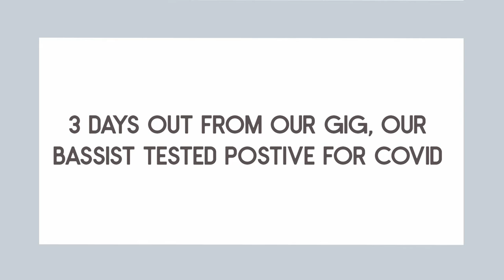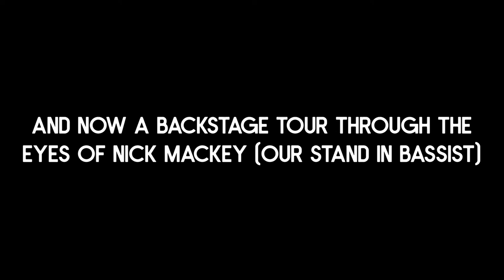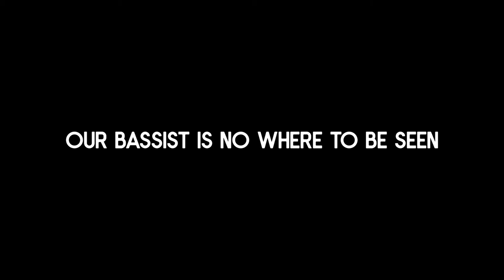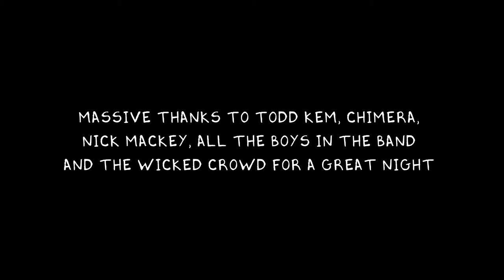stage dives, covid and tequila | OUR SECOND GIG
hey!

our second show was even more chaotic than the first one... had a mental time at huxleys playing with todd kem and chimera (socials below). got some exciting stuff to share in the near future too

socials